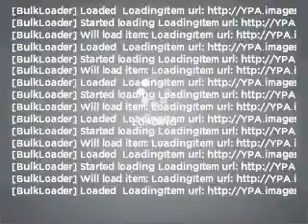2005 Ford F-150 - Everett WA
Year: 2005
Make: Ford
Model: F-150
Trim: STYLESIDE
Engine: 4.6 liter 8 cylinder 16 valve
Transmission: 4-Speed Automatic
Color: White
Mileage: 79141
Address:
9815 Evergreen Way